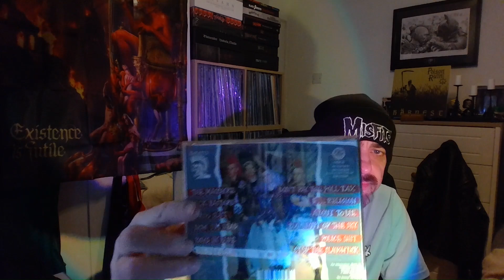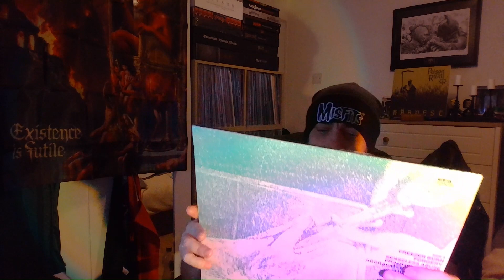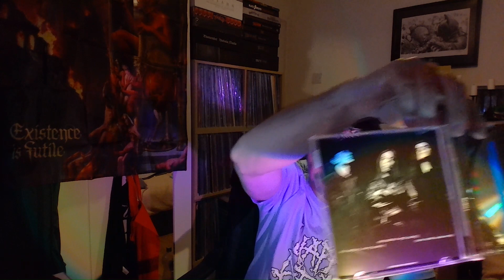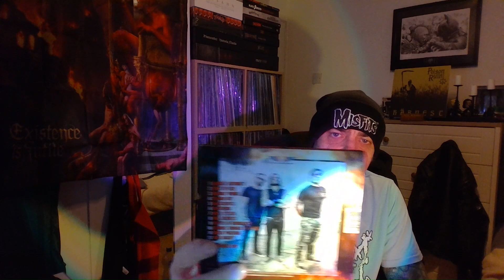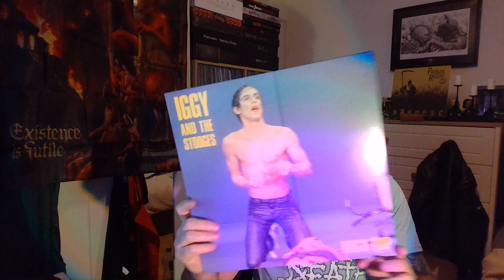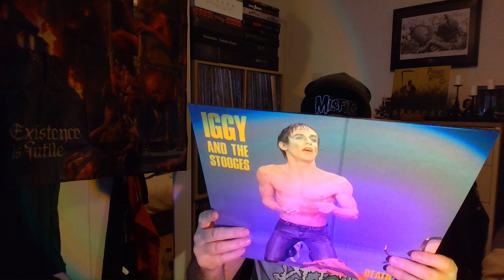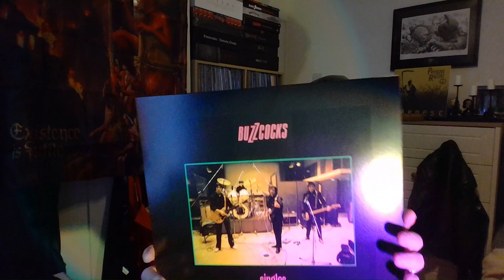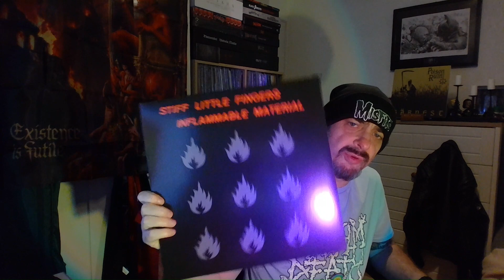Collection Update: Prong & Punk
A quick collection update, showing a few Prong albums I picked up recently (including the new one) and some Hardcore punk and punk rock albums.

Bands include:
PRONG
CRO-MAGS
THE EXPLOITED
IGGY AND THE STOOGES
STIFF LITTLE FINGERS
BUZZCOCKS.